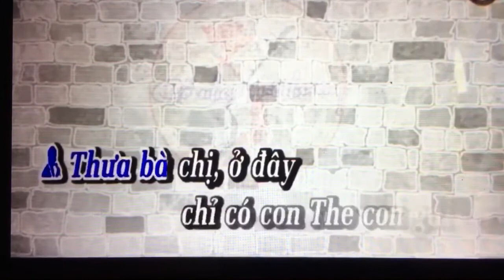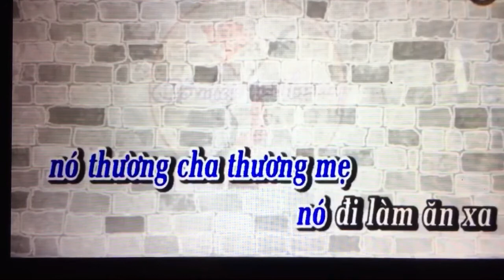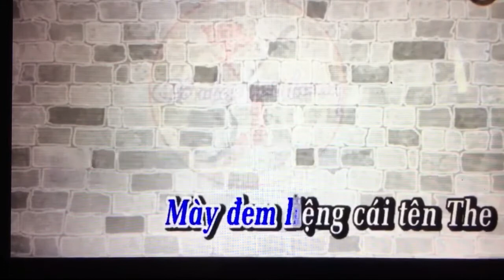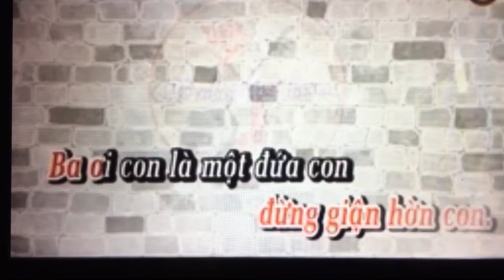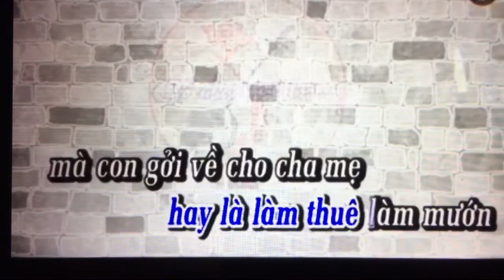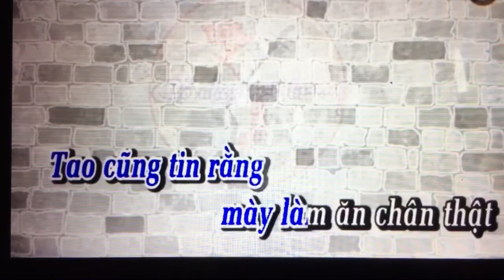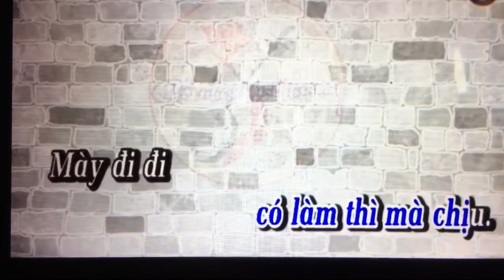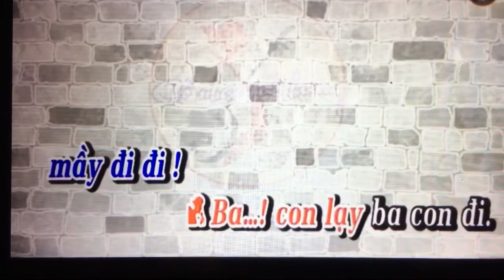Hanna Khuu. Td. Nua doi Huong phan